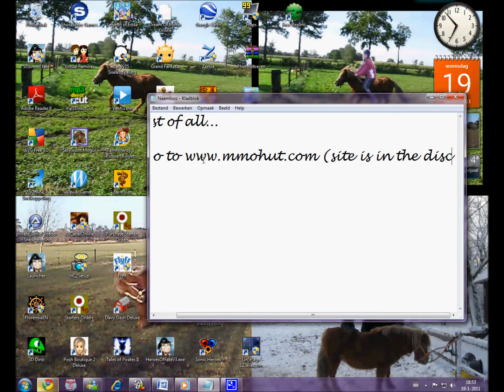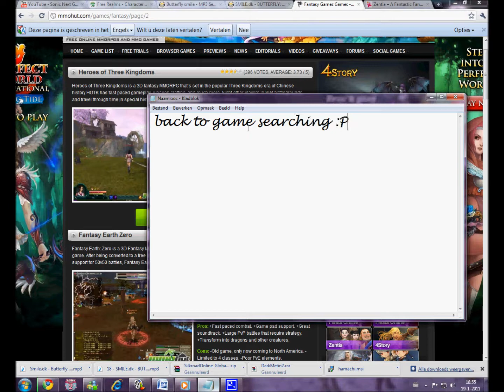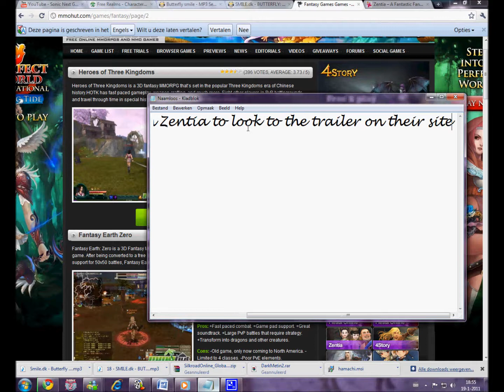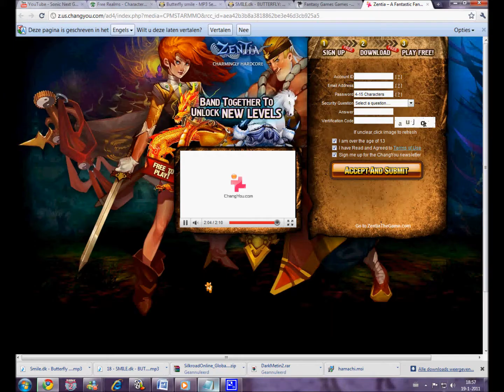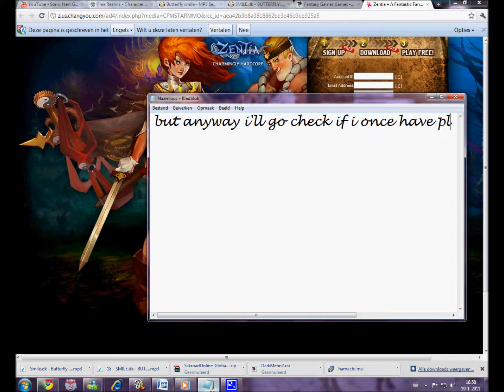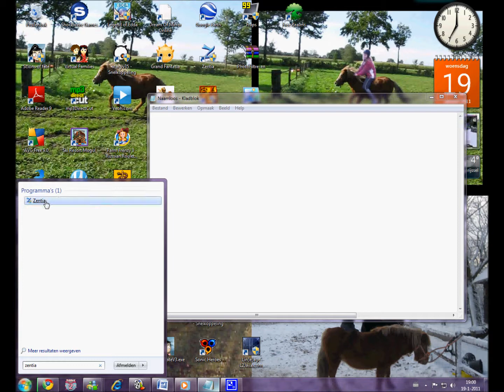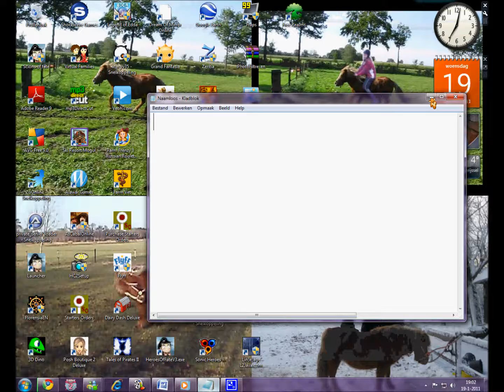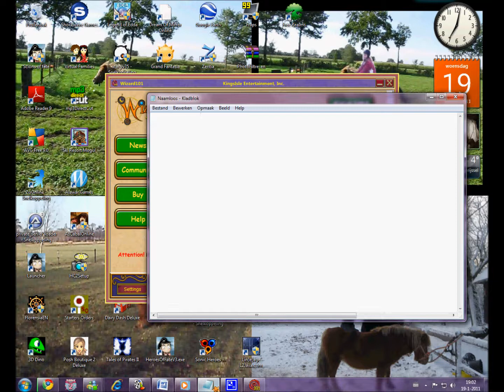MapleGirlNL's Game Hunt Part 1